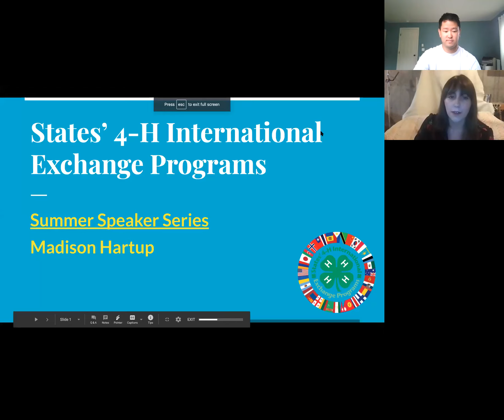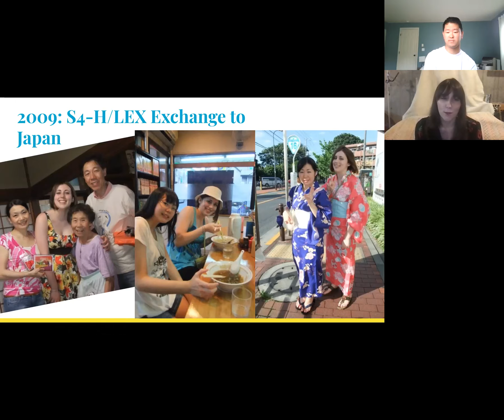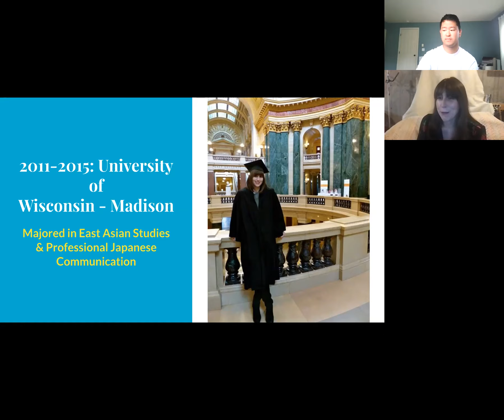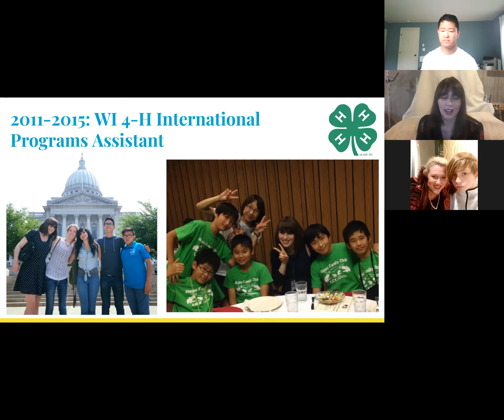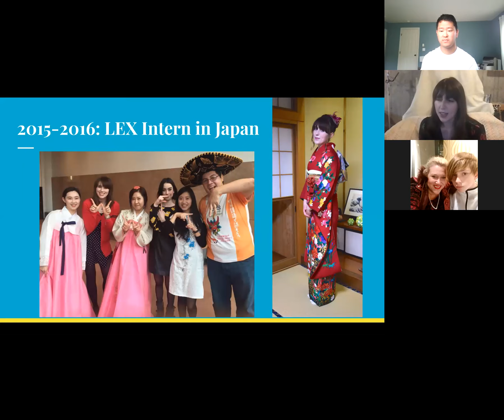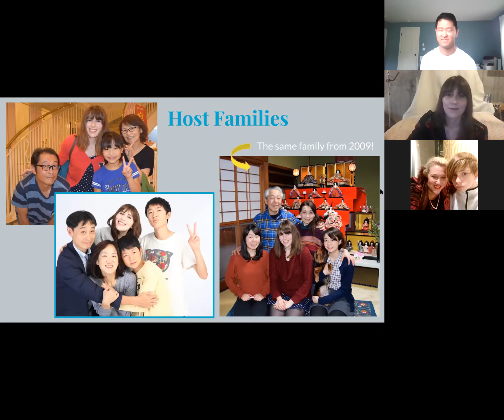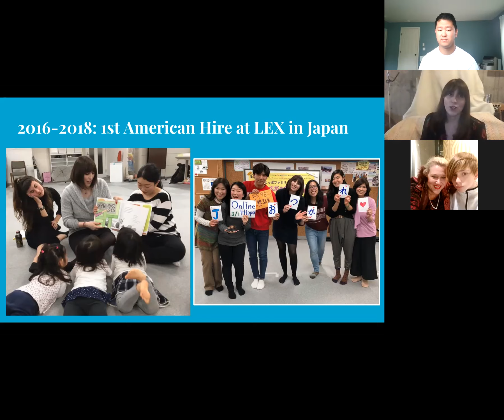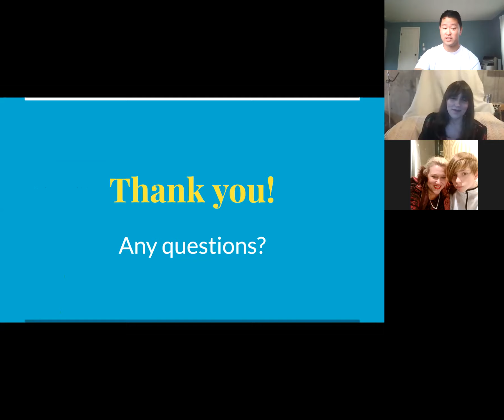Summer Speaker Series - Madison Hartup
Maddie Hartup shares her love for international exchange and how it has impacted her career!